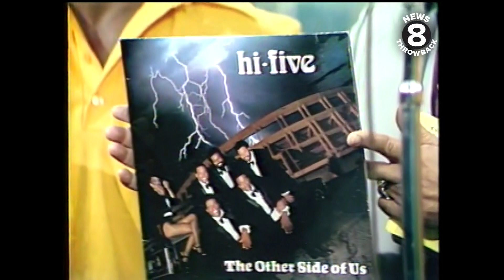Hi-Five San Diego Chargers band 1981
Leroy Jones, Fred Dean, Charles DeJurnett, Kellen Winslow, and former Charger John Jefferson.